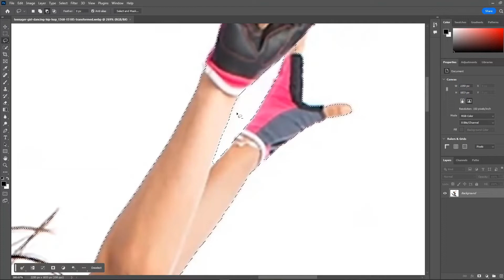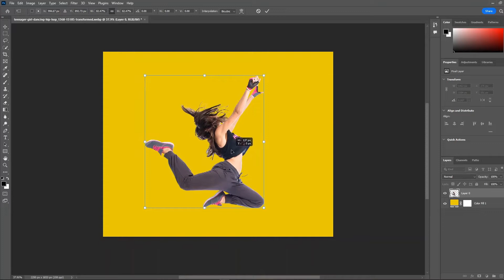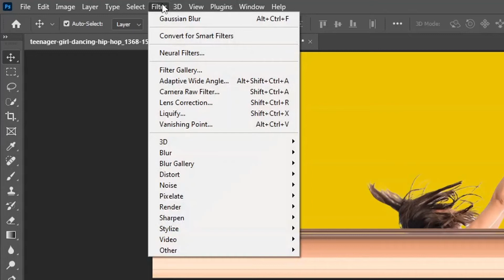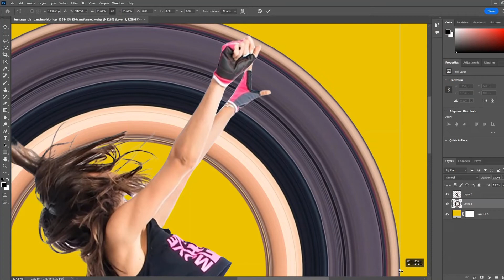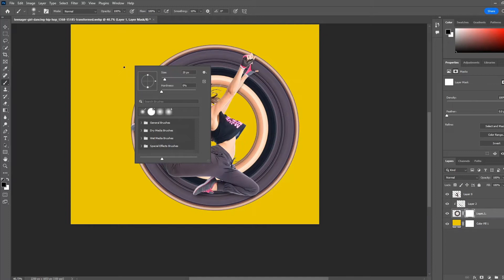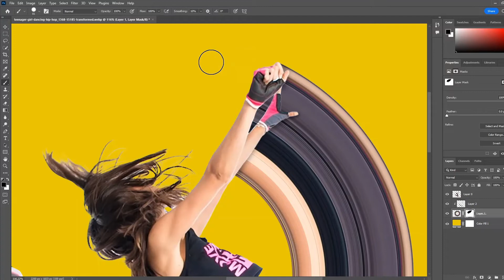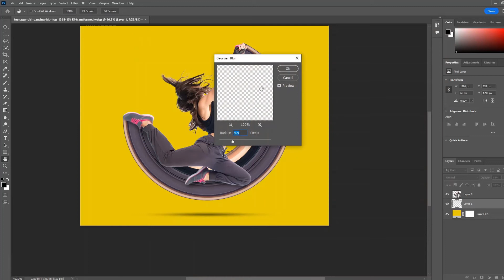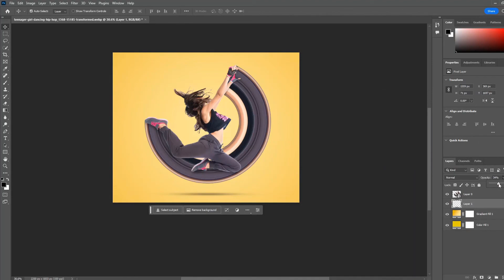Pixel Stretch Effect in Photoshop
Hello everyone, In this lesson, easy way to create the popular pixel stretch effect in Photoshop step by step.